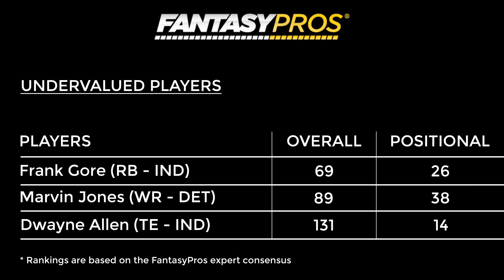2016 Fantasy Football Undervalued Players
Raymond Summerlin (Rotoworld) names the players that represent great value in upcoming fantasy football drafts.